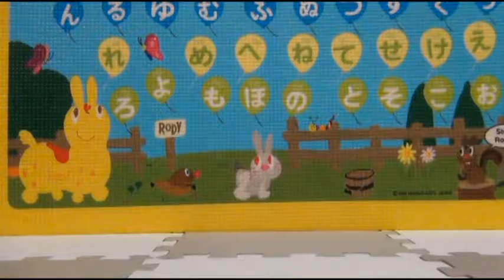キッズライフ kids life バンダイ「うみでわくわくたいけんアンパンマンランド」 アンパンマン バイキンマンのおもちゃ⑨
アンパンマンのバイキンマンがいろんなおもちゃを紹介。
アンパンマンやドキンちゃんやドラえもんなど飛び入り参加もあるかも？！
バンダイ「うみでわくわくたいけんアンパンマンランド」